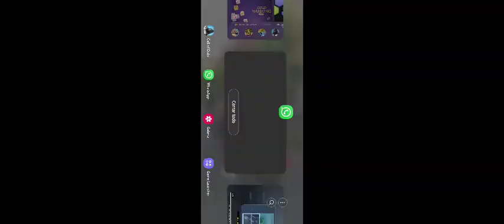18 kills en Alcatraz, no es mucho pero es trabajo honesto 🤣